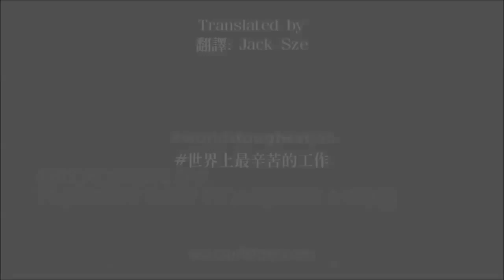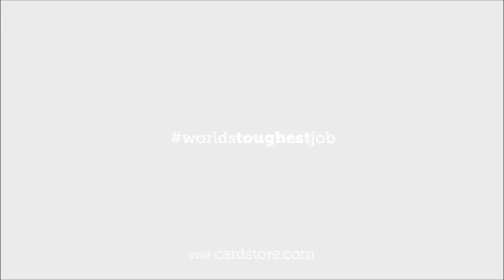世界上最辛苦的工作 World's Toughest Job with Chinese subtitles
無限小時，沒有休息。最重要的工作，也是世界上最辛苦的工作。
Unlimited hours. No breaks. The most important job is also the world's toughest job.